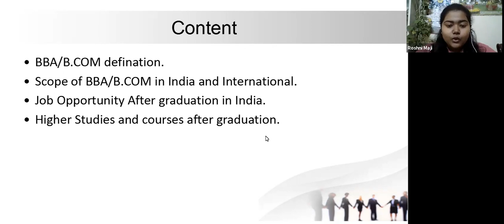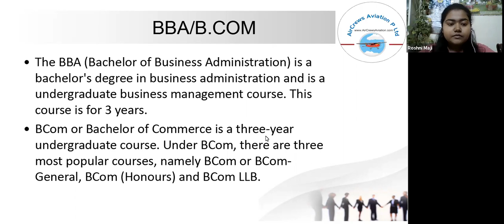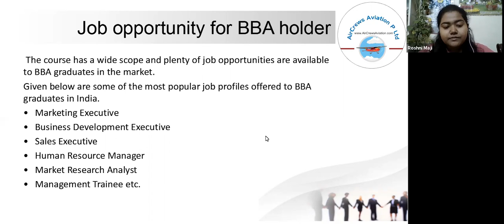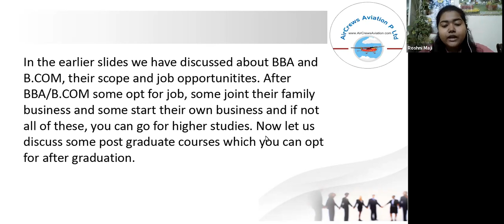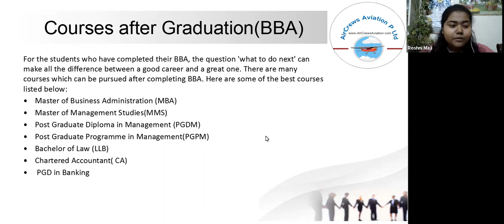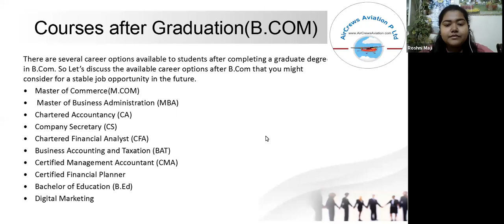Career Options [ Edu ] Post B Com BBA by Roshni Maji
Dear Visitors,

Bell Icon  🛎️